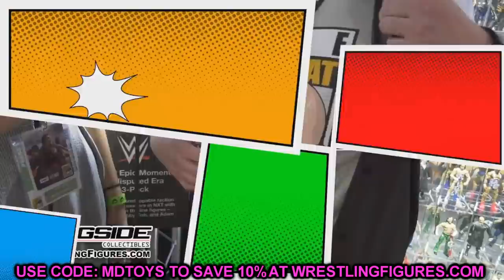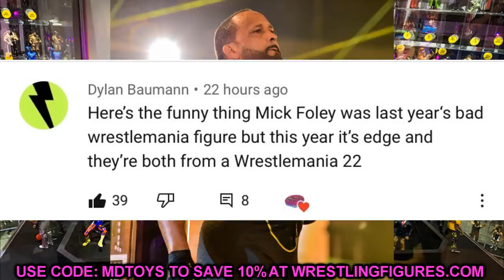NEW 2021 WWE FIGURES LEAKED! UPCOMING FIGURES!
wwe toys 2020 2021 wwe ultimate edition action figures NEW WWE elite figures leaked 2021 upcoming wwe figures this year 2020 new wwe toys